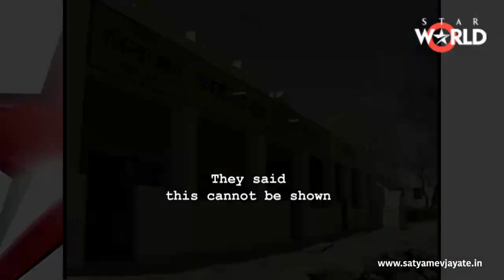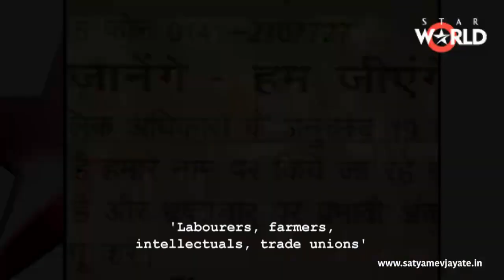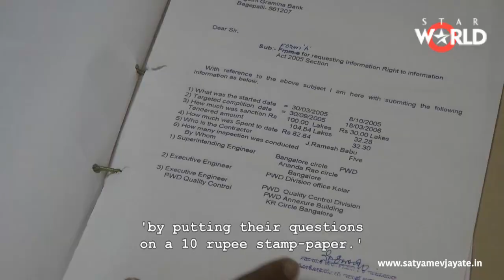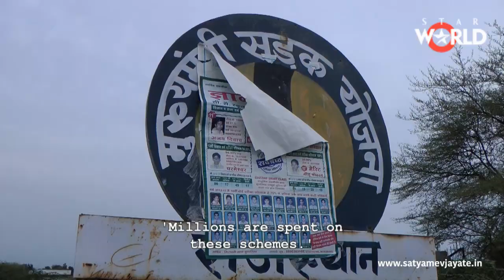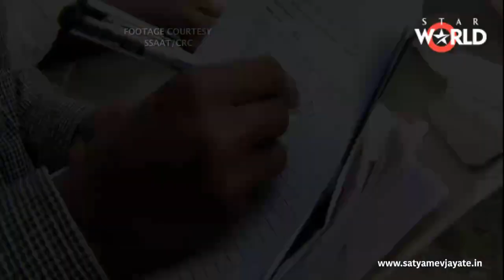Satyamev Jayate Season 2 | Ep 4 | Kings Every Day | Humara paisa, humara hisaab (English Subtitles)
In Satyamev Jayate  Season 2 Episode 4, we show you how demanding accountability at every level from governments is the only way forward